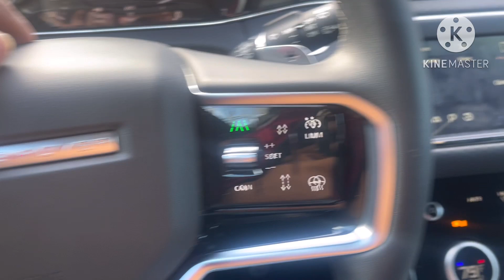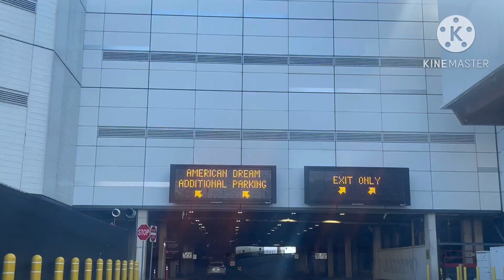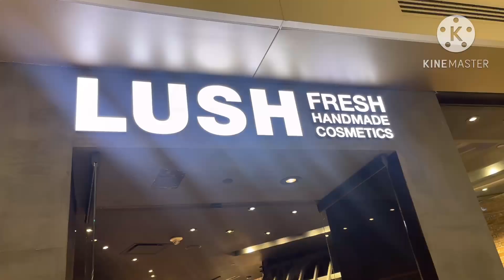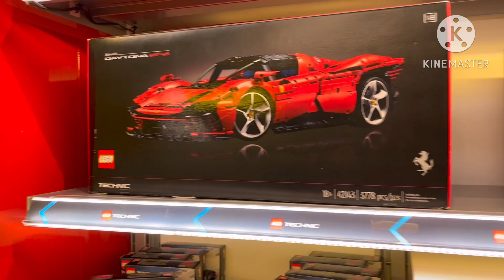American Dream Mall!